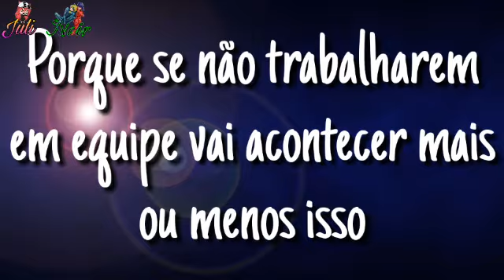🦊|Trailer| "A vida dos heróis"|Comic em Parceria ❤|🦊